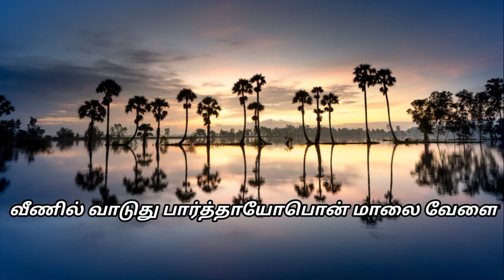Nam gaanam kettaVaanaadum solaiVeenil vaadudhu paarthaaiyoPon maalai velai ingenna thevaiSoga